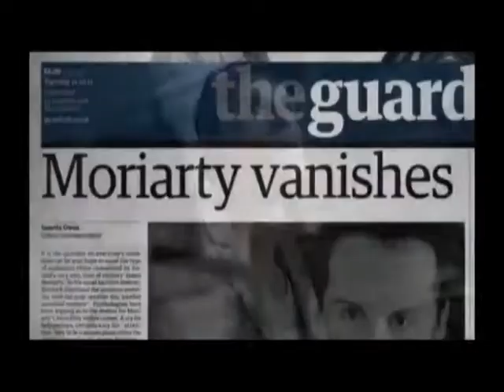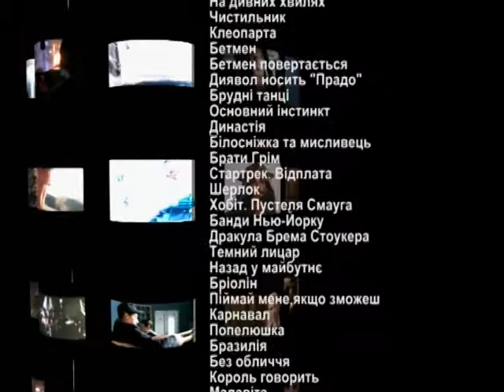Ось таке кіно-136_18.12.2017